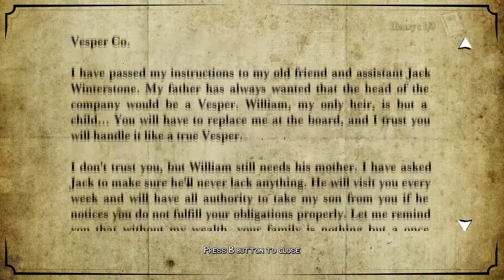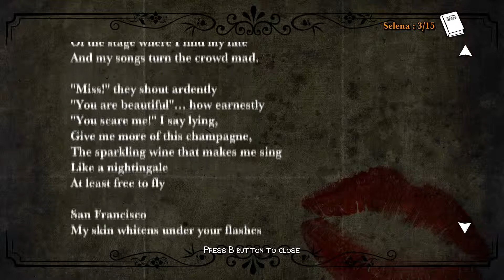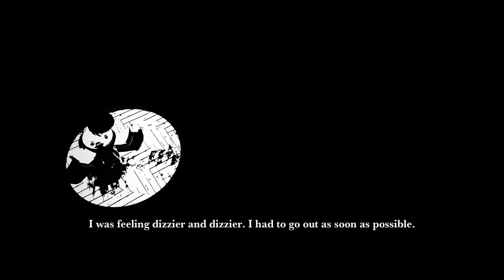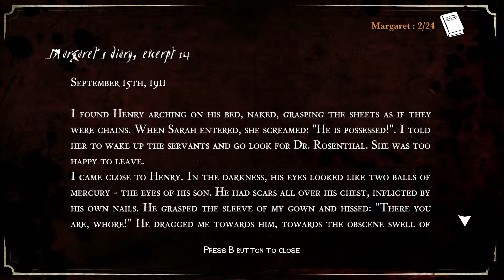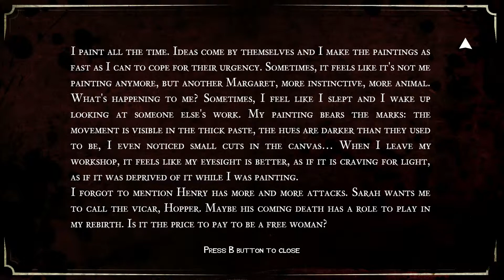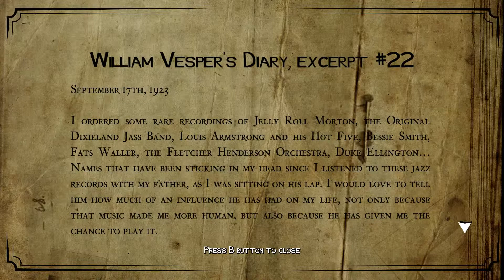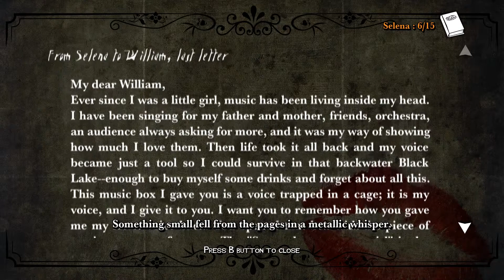ON WE GO | White Night | Part 4 (Xbox One HD Commentary)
White Night is a Survival Horror in a noir setting that uses a black and and white aspect to enhance the atmosphere, as you are trying to steer away from the darkness and find your light!